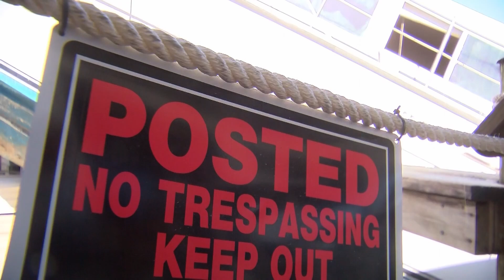Siobhan McCann News Photographer Demo Reel